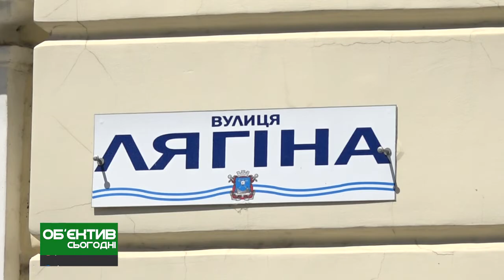Объектив сегодня 19.07.19